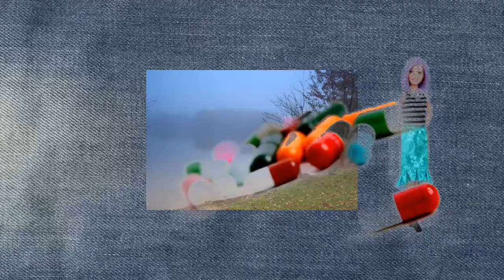barbi chew what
the song title explained.